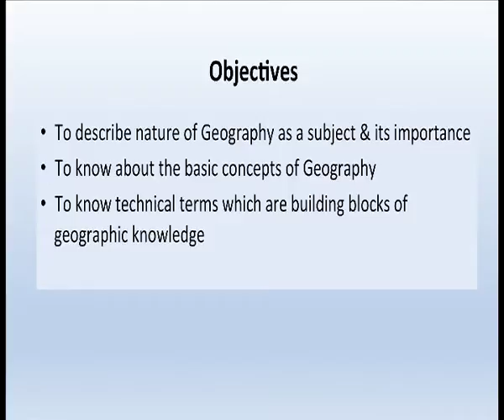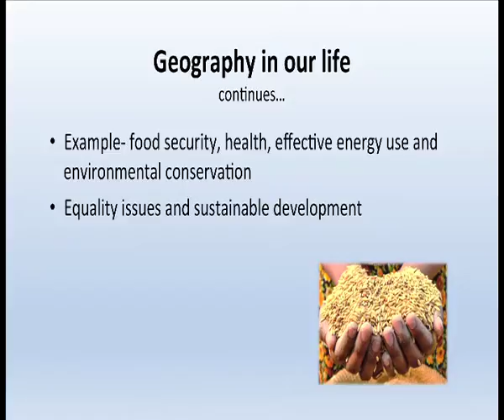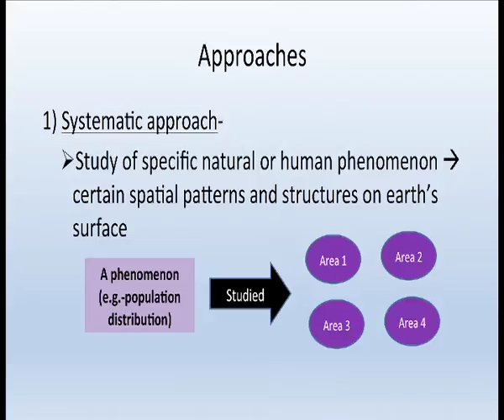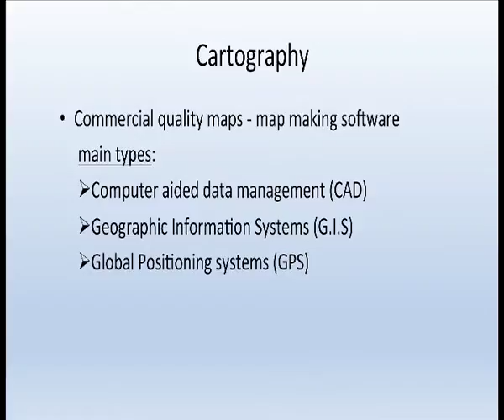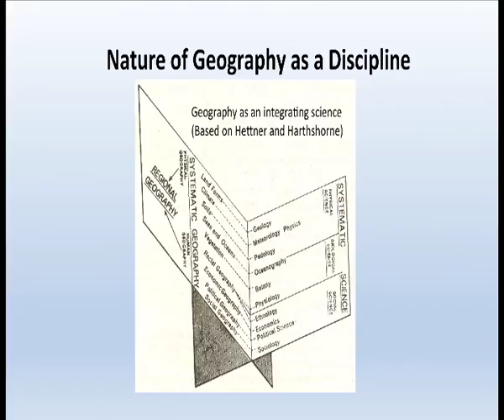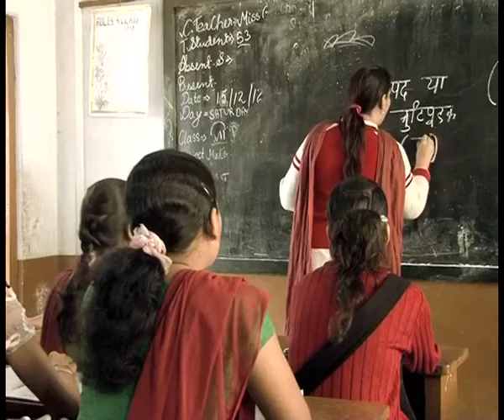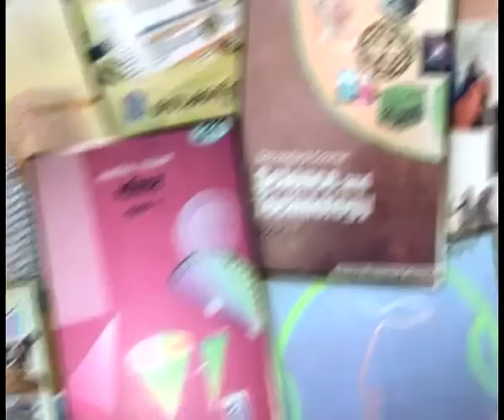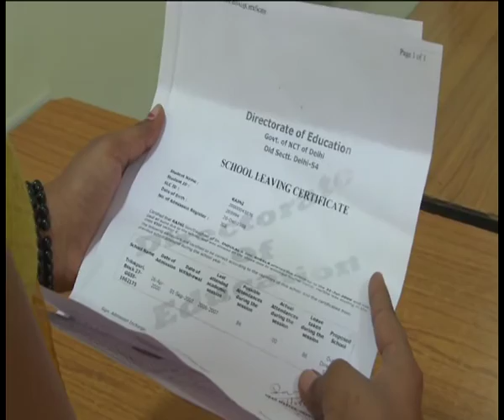Nature of Geography as a discipline (CH-28)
Subject : Geography
Course : Geography